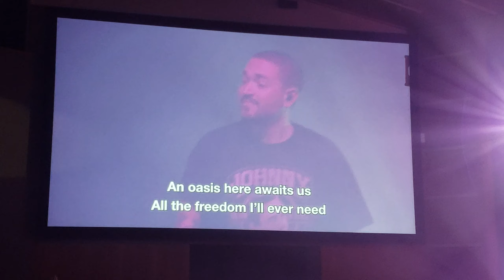OH LA LA Hillsong 2018